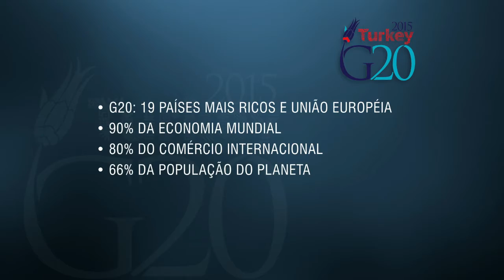Cúpula reúne líderes de 20 países para discutir economia mundial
ATIVIDADES DA PRESIDENTA - 14.11.15: Criado em 1999, o G20 reúne os presidentes dos 19 países mais ricos do mundo e a União Europeia. para discutir a economia mundial. Nesta décima edição, três pontos vão nortear o encontro, que acontece na Turquia: crescimento da economia mundial, reforma do sistema financeiro internacional e a ampliação de fontes renováveis para a produção de energia.